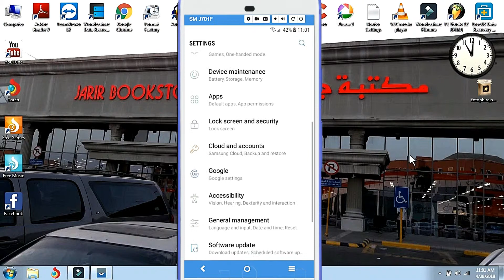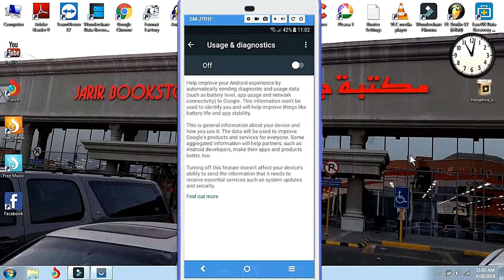STOP Google usage and diagnostics